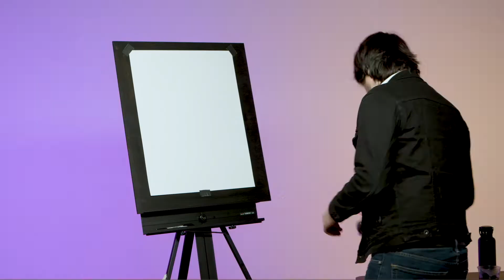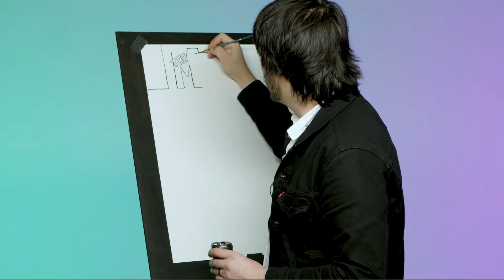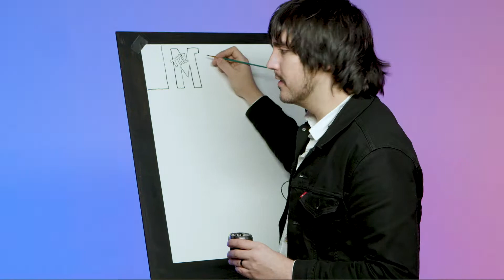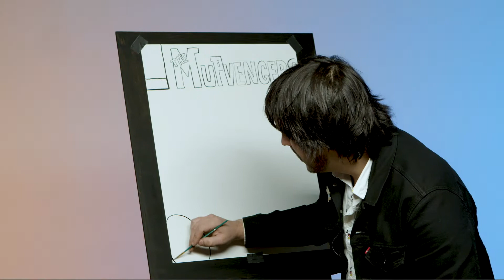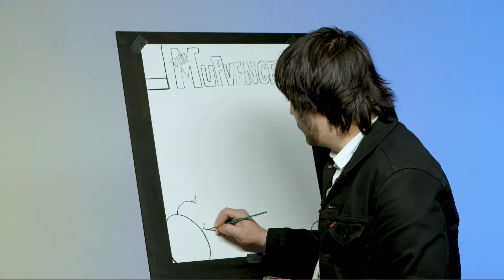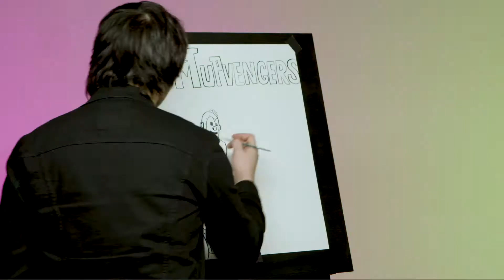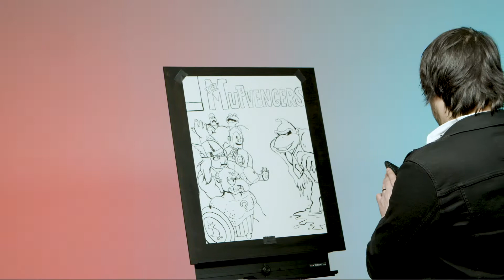Mupvengers - Ep 77 - Dare Danger Dan